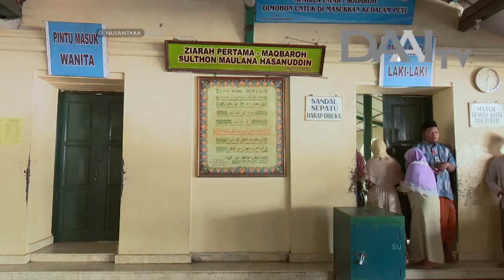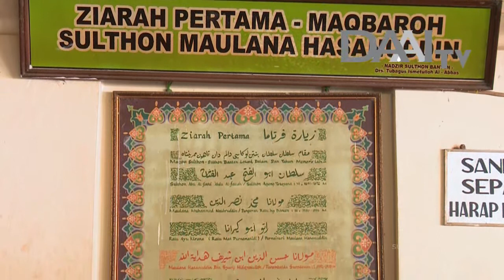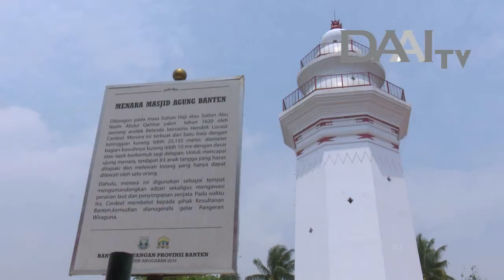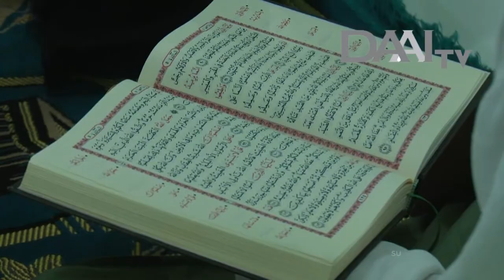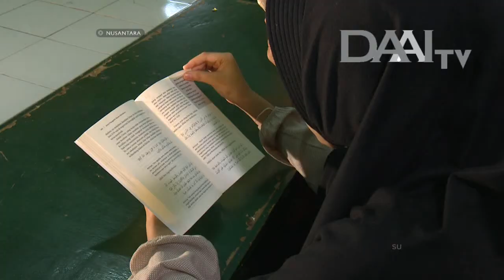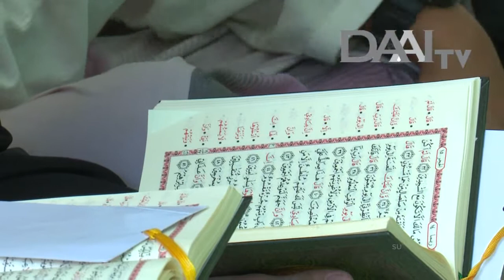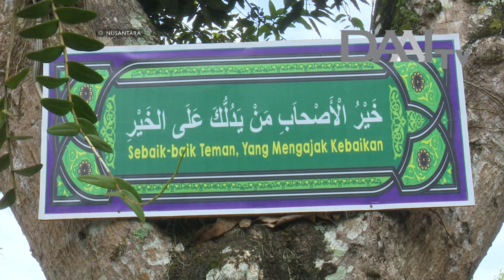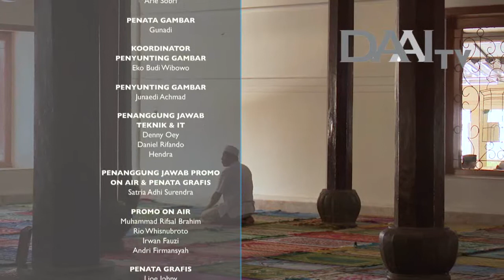Nusantara "Pesan Damai Dari Banten" | DAAI TV, tayang 5 November 2017